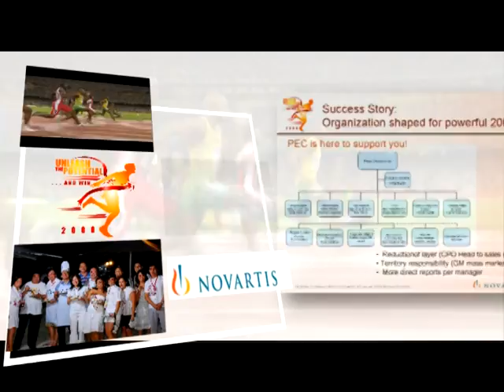Novartis OBB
a demo obb video for novartis